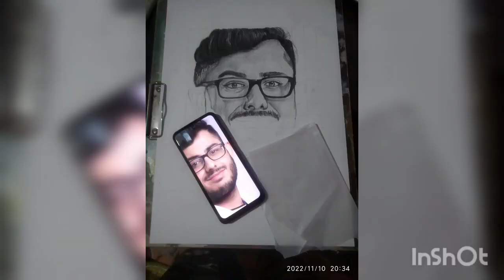carryminati portrait step by step 💓||carryminati graphite portrait